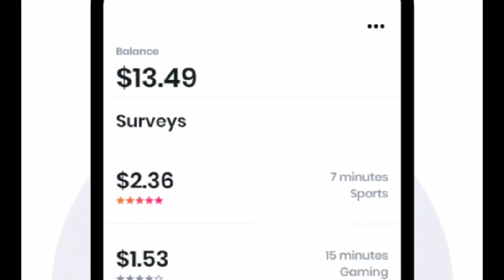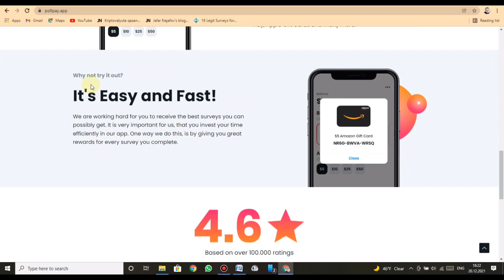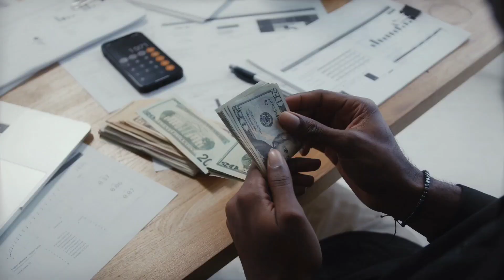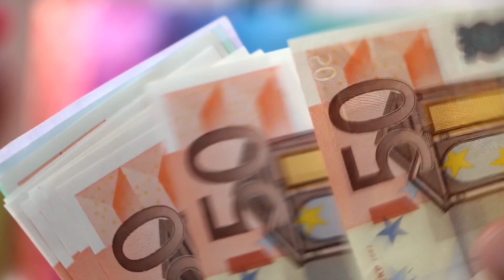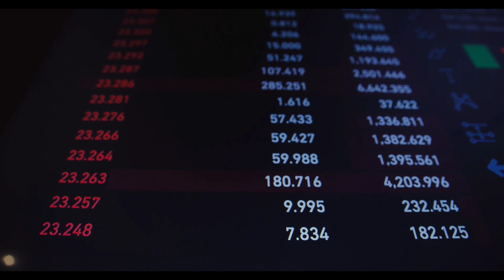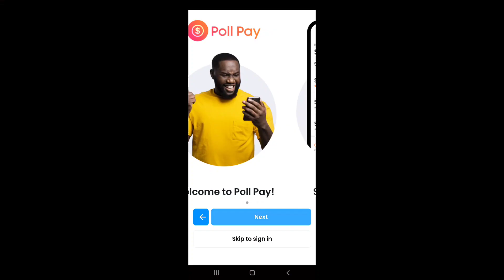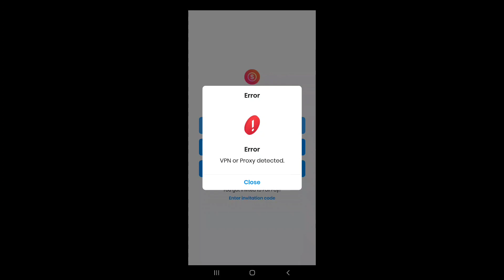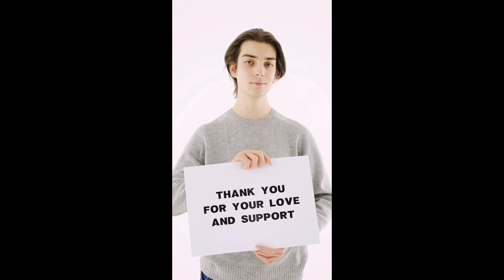$7 Per Hour On Make Money POLL APP Review Online Surveys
AS you see every 13 minutes you can make some money and about $7-$8 per hour.
Money and gift cards for completing surveys
Earning Money Was Never Easier!
We offer you a ton of surveys for you to complete and earn rewards from. You decide which surveys you want to start and complete. Choose a topic you like, a short survey, or a survey with a high reward.
Get your payout
Choose How to Get Paid!
Poll Pay gives you the opportunity to cash in your balance via many methods. One of the most popular ones is PayPal, but we also support Amazon.com Gift Cards as well as Spotify, Google Play, Apple Gift Cards and many more!
Why not try it out?
It's Easy and Fast!
We are working hard for you to receive the best surveys you can possibly get. It is very important for us, that you invest your time efficiently in our app. One way we do this, is by giving you great rewards for every survey you complete.

Every single video includes earning, funny, learning, useful, developing, interesting materials for every person who tries to become wealthy, happy, lovely, talented, famous, clever and so on to the good side improvement. Our goal is making paradise in the world, everywhere every time in the future. Don't forget every single person is important for to becoming globally peace, abundance, gratitude. No religion, No race, No language, No nationality, No gender differences, just all people for like a whole system called The Good Humanity.